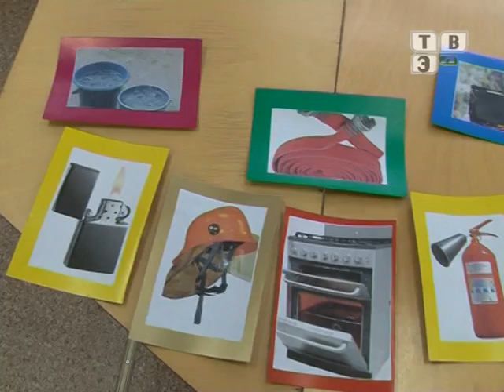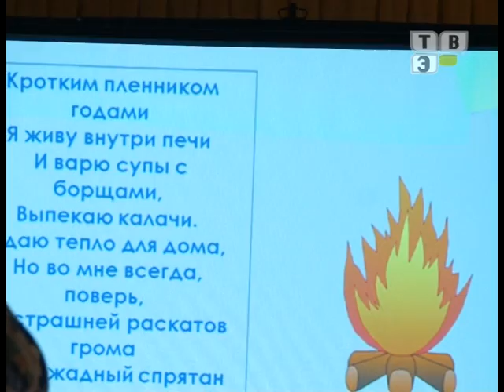ТВЭл - Уроки противопожарной безопасности